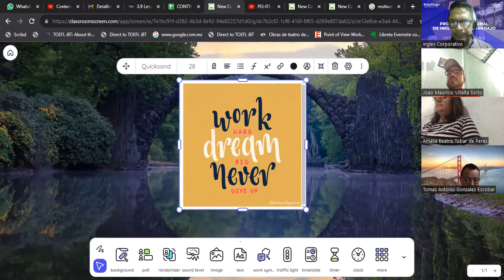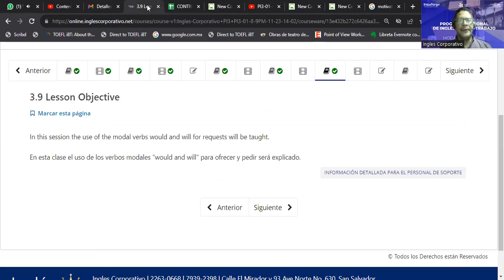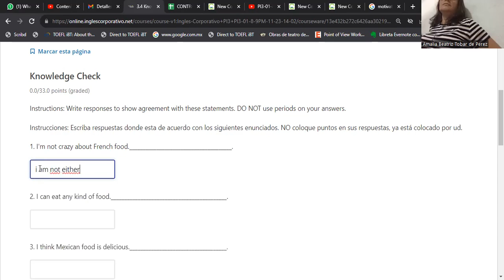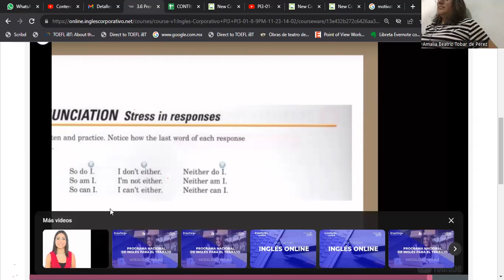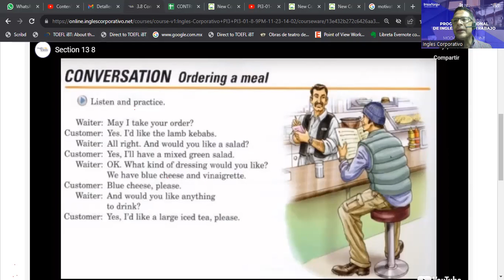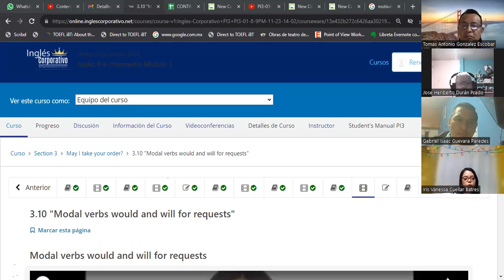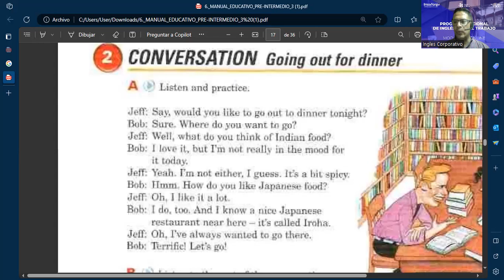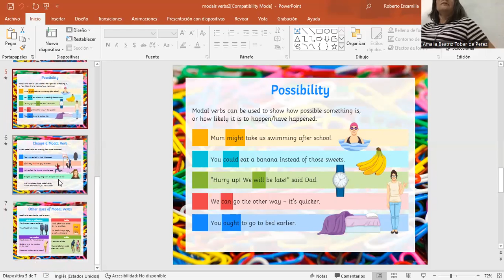SESION 12-06-12-2023-FI-REGA-155-ESCAMILLA "Modal verbs would and will for requests"